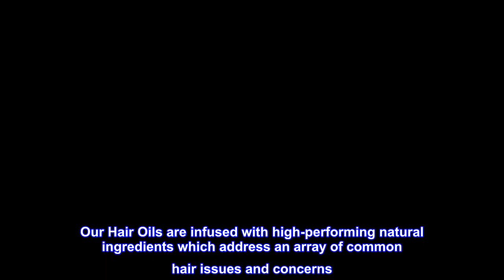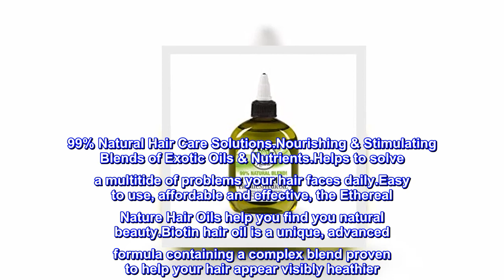Great product - Ethereal Nature 99% Natural Hair Oil Blend with Biotin, clear, 2.54 Fl Oz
99% natural hair care solutions
Nourishing & stimulating blends of exotic oils & nutrients
Helps to solve a multitide of problems your hair faces daily
Easy to use, affordable and effective, The Ethereal Nature Hair oils help you find you natural beauty
Biotin hair oil is a unique, advanced formula containing a complex blend proven to help your hair appear visibly heathier. Biotin also stimulates the scalp to promote healthy hair growth.

Ethereal Nature 99% Natural Hair Oil Blend
Our Hair Oils are infused with high-performing natural ingredients which address an array of common hair issues and concerns. Easy to use, affordable and effective, Ethereal Nature Hair Oils help you find your natural beauty.

Biotin
Ethereal Nature Pro-Growth Biotin Hair Oils are fortified, strengthening formulas infused with Biotin, a water-soluble vitamin that's a part of the vitamin B family. Biotin plays an important role in the health of your hair, skin, and nails. Biotin can help stimulate hair growth.

99% Natural Hair Care Solutions.Nourishing & Stimulating Blends of Exotic Oils & Nutrients.Helps to solve a multitide of problems your hair faces daily.Easy to use, affordable and effective, the Ethereal Nature Hair Oils help you find you natural beauty.Biotin hair oil is a unique, advanced formula containing a complex blend proven to help your hair appear visibly heathier. Biotin also stimulates the scalp to promote healthy hair growth.

Good price

I use this to keep my scalp moisturized. Especially when I have braids. I mix biotin oil, castor oil, and peppermint oil together in a larger bottle. Hair grows due to biotin and castor oil and no itchiness thanks to peppermint oil.